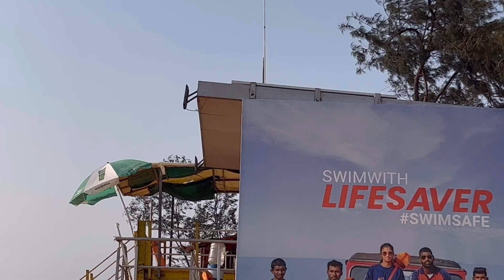Calangute Beach North Goa🏝️|Best Restaurant| VLOG 194